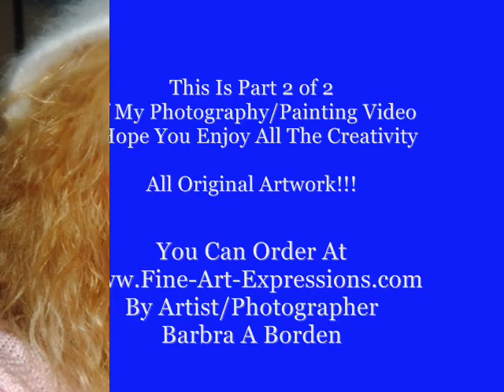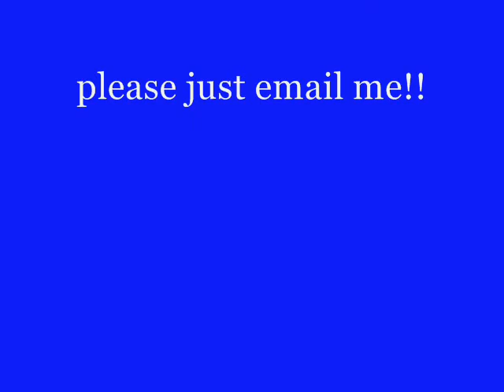Part 2 of 2 Fine-art-expressions.com video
Take a look at some of my creative photography and oil and acrylic paintings all for sale. Most of these professional photos can be ordered up to size 20x30 size. This is part 2 of 2 videos of my work. to see my website. Or, Flickr.com/photos/kasskass for even MORE to choose from. I'm a former ebay seller, check my record out on ebay-originalpaintsbybabs.com Well, all my own music couldn't be used, sorry. So I had to pick something from youtube. And, I'm currently working the Part 1 video, because it was too long for youtube to publish. Keep watching for it. Thank You!!